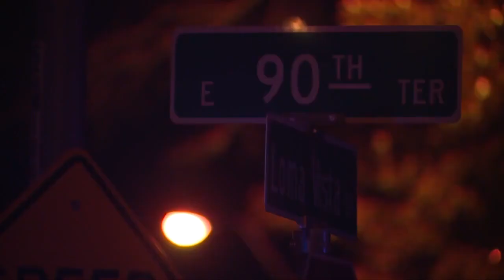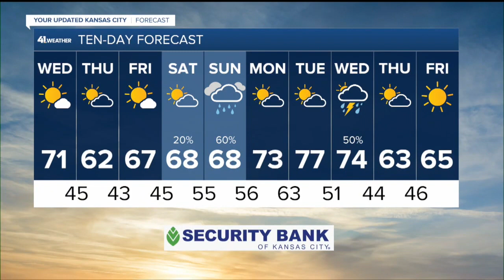KSHB 41 Kansas City News Latest Headlines | October 19, 10pm